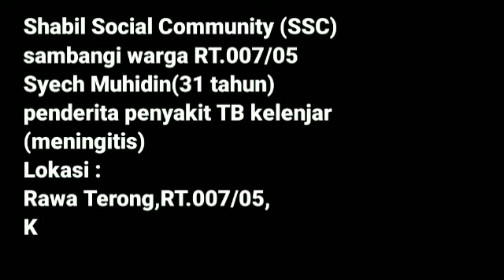Team Reaksi Cepat Shabil Community sambangi 3 titik warga RW 05 Kamal yang sedang kritis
Berikut daftar warga yang sambangi oleh Shabil Community :
1)Nama :
Syech Muhidin "penderita penyakit TB
kelenjar (meningitis)"
Umur :31 tahun.
Jenis kelamin.
Opname : 2 X
Lokasi :
Rawa Terong,RT.007/05,
Kel.Kamal,Kec.Kalideres
Jakarta Barat.
2) Nama : Putra
Umur : 6thn
Jenis kelamin:
Laki2
Penyakit
Lambung,kurang cairan,kurang gizi
Berapa lama : 1thb
Opname : 1x
Rt.003/05 Kamal,Kalideres,Jakarta Barat.
3)Mulyani
Umur : 28thb
Jenis kelamin:perempuan
Penyakit
Lambung,paru
Berapa lama : 1th
Opname : 1x
Rt.003/05 Kamal

4)Nama : Abdul Mutthaariq
Umur : 7 tahun
Jenis kelamin : Laki2
Penyakit : hisprhung / kelainan syaraf usus.
Berapa lama : 4 tahun
Alamat :
Jln.Gg.Alhuriah
Rt 003/05,
Kel Kamal,Kec.Kalideres
Jakarta Barat.